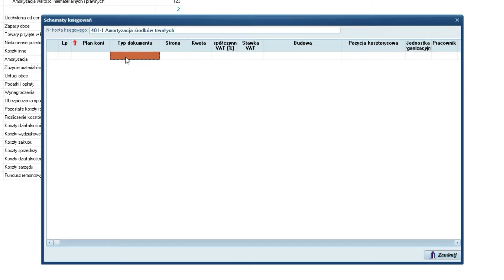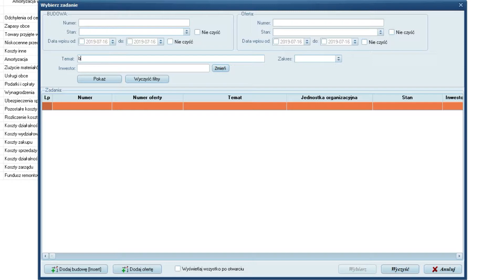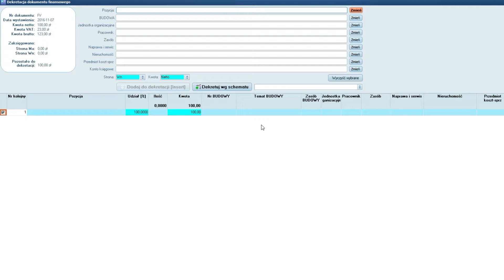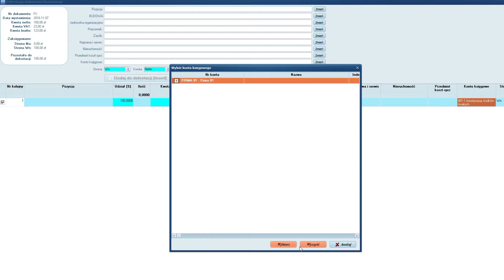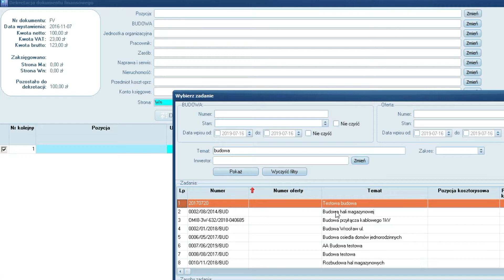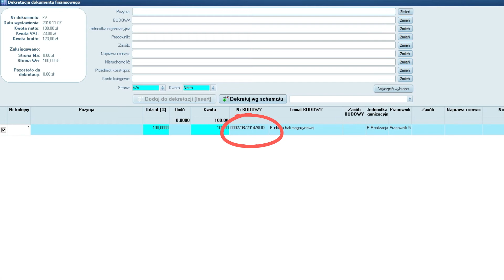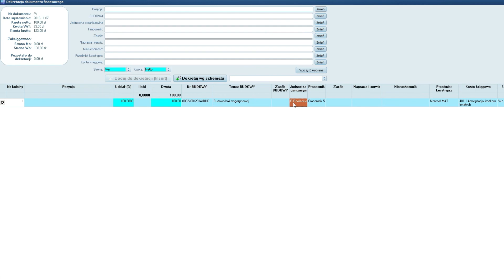TelkomBud Księgowość. Schematy księgowań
Tutorial przedstawiający definiowanie i wykorzystanie schematów księgowań w systemie TelkomBud.